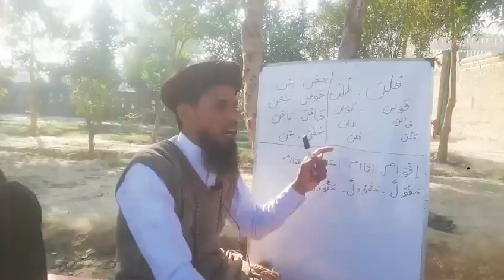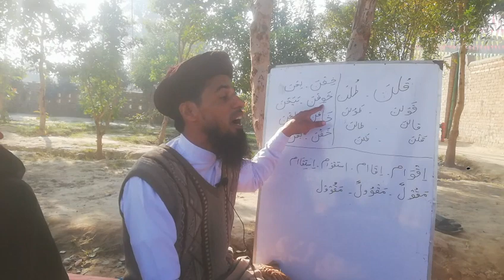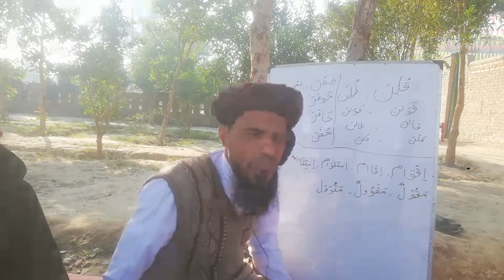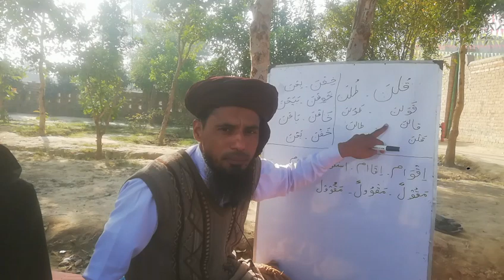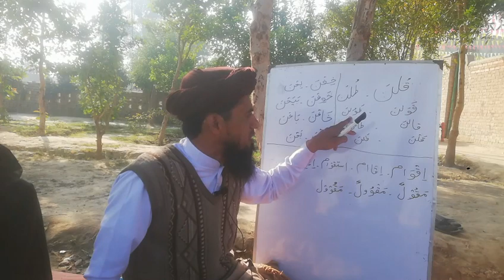Arabic grammar,Agwaf ka qaeda no 4,اجوف کاقاعدہ,خفن بعن والاقانون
علم الصرف, میزان الصرف, علم الصیغہ, علم الاشتقاق عربی گردانیں, قوانین, قواعد, صرف بھترال, قانونچہ
مفتاح الصرف,
ابواب الصرف خاصیات ابواب الصرف نصاب الصرف
Ilm us Saraf , Mizan us Saraf , Ilm us Sigha , Ilm ul Ishtiqaq , Arbi Gardanen Qawaneen Qawaed Saraf Bhuthral , Qanoncha , Miftah us Saraf , Khasiyat Abwab us Saraf , Nisab Us saraf ,